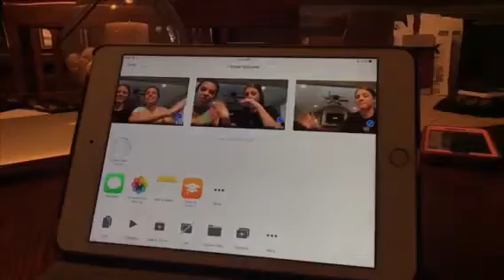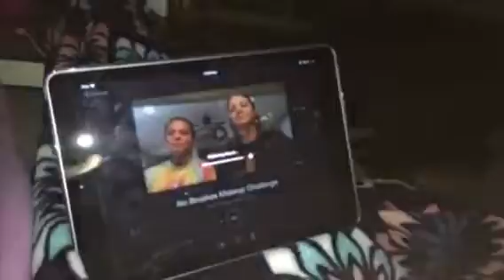Shark Attack Gone Wrong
No, it wasn’t really a shark attack, but if you watch you will see what I mean.